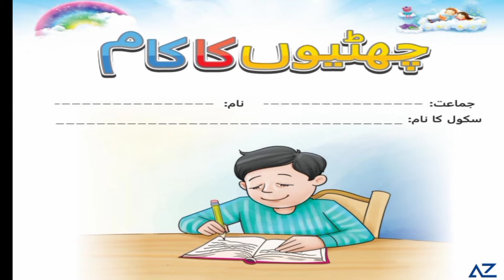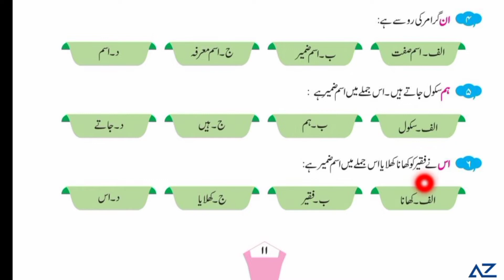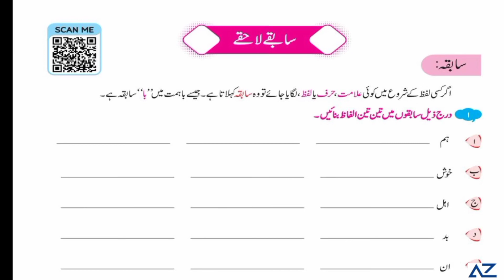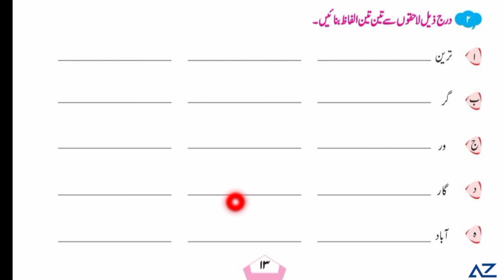Summer Pack for Class Four - Urdu (page # 10 - 13)